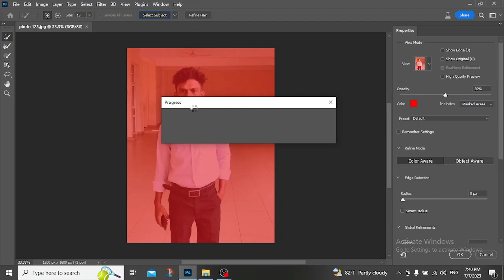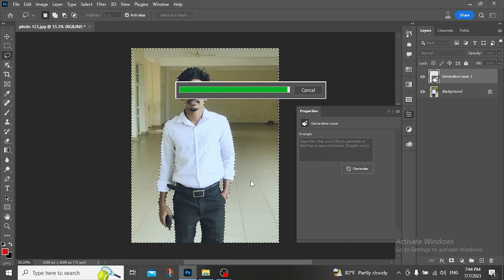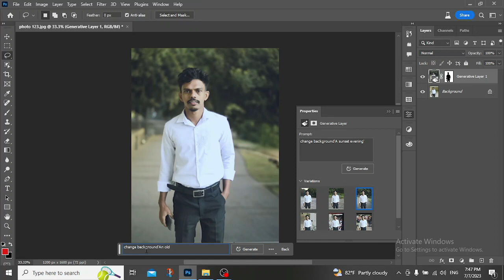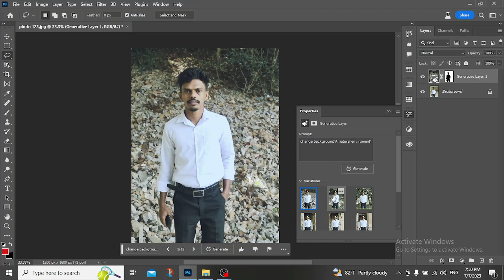Generative Fill in Photoshop change image background easy